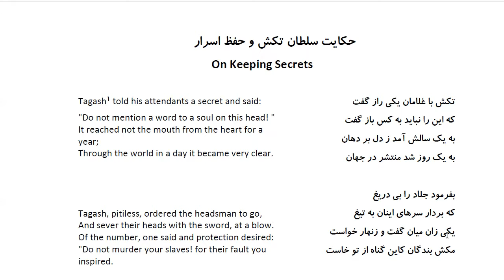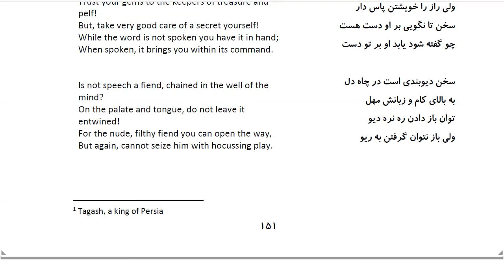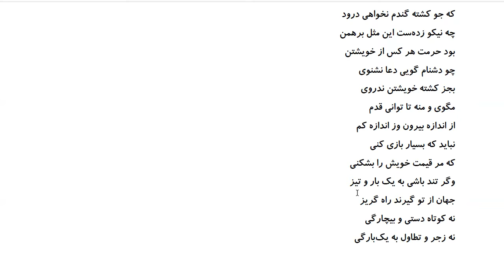Bustan: In Farsi with English Translation-Part 175: حکایت سلطان تکش و حفظ اسرار